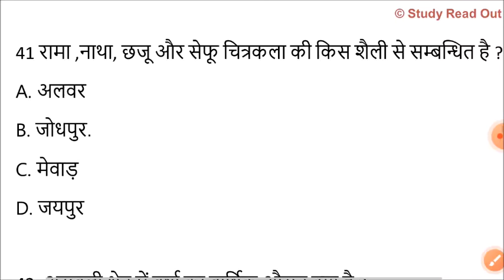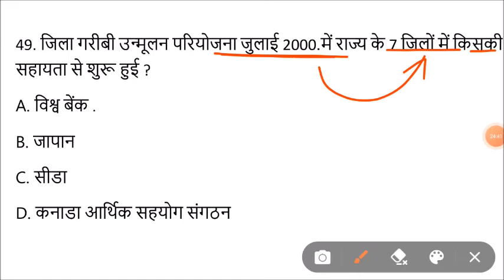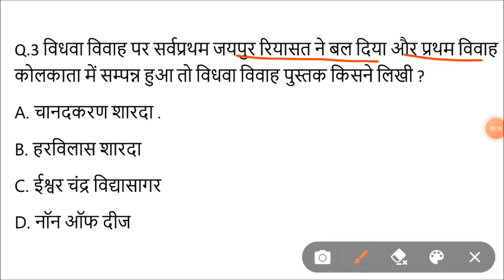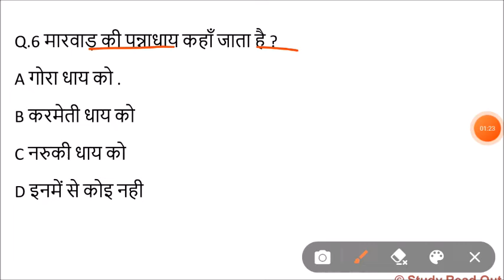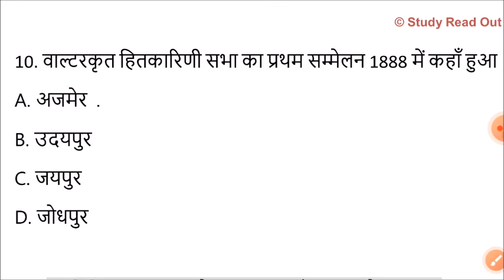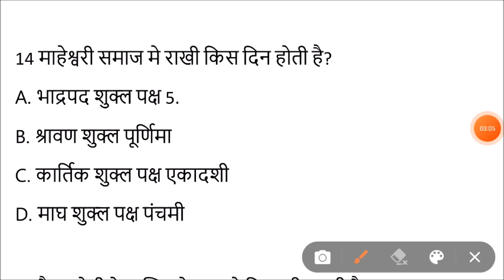Lucent rajasthan gk का निचोड़ | rajasthan gk Important question for vanpal,patwari,ldc,bstc,ptet,reet